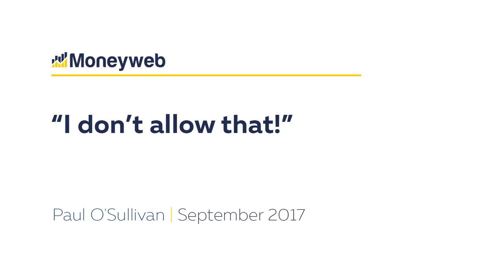Paul O'Sullivan on trial